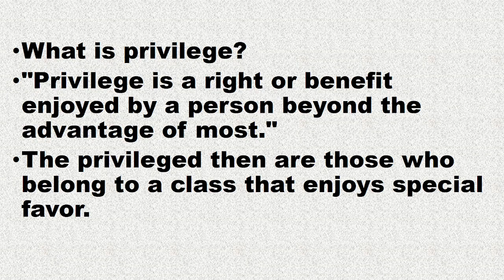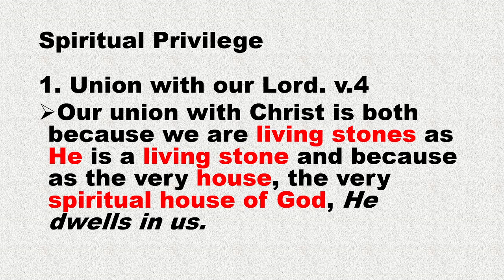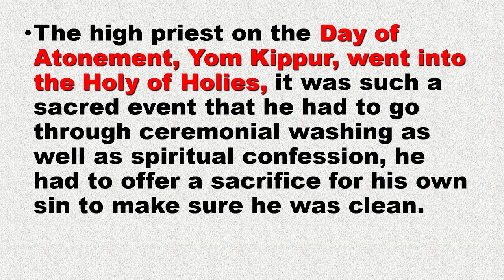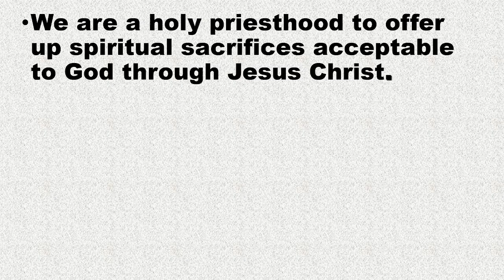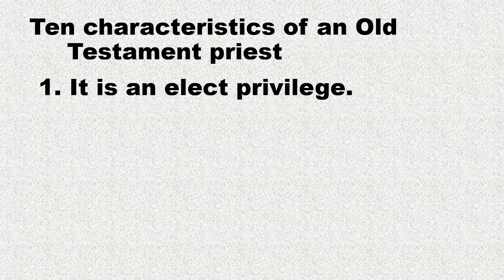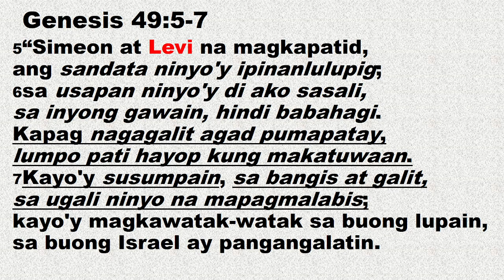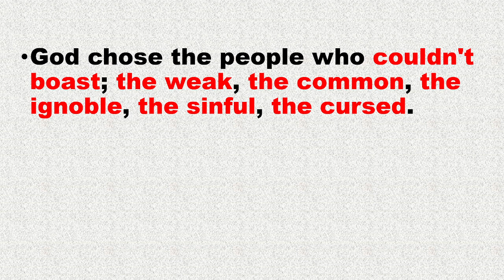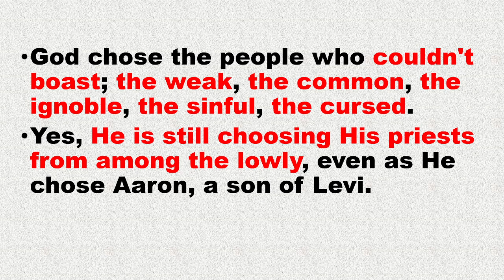Sunday Worship Service | October 6, 2024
The Believer's Privileges, Access : Part 1 | 1 Peter 2:4–5 | Ptr. Owe Sapitan